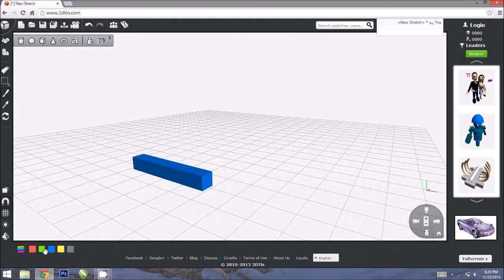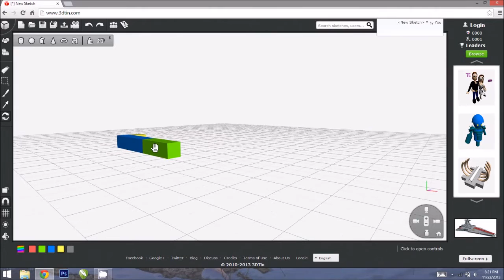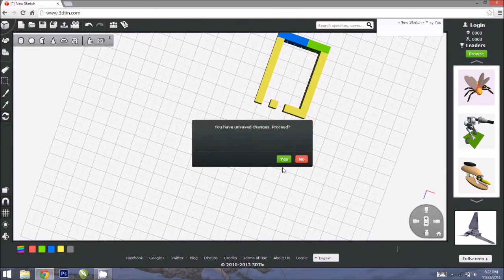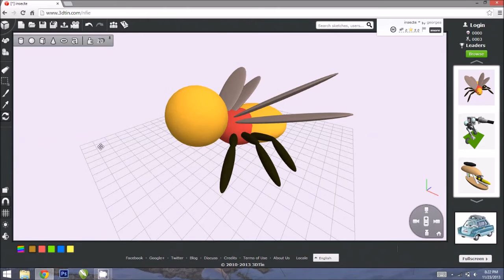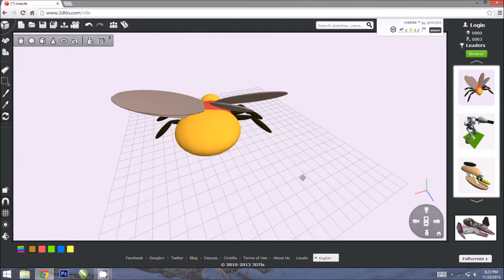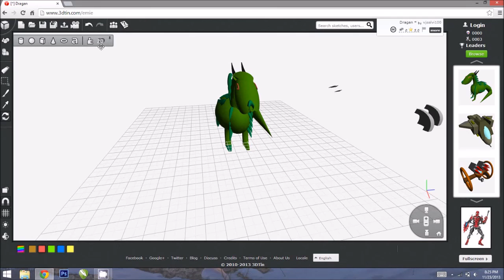Make your own 3D Model's for free & easily (3DTin.com)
Now you can make your own 3d model wih your browser, just type on your web browser and have fun with it :)